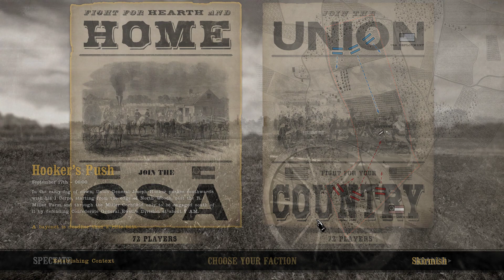War Of Rights: Wednesday Night Event #3 Round 2(Partial due to Crash): Hooker's Push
To make a grand 2nd round for this event the Cavalry holds a firm defense against the tyrants. The result is too close to call.

Side note:  I have lost the footage to a close shaved near miss from yankee artillery that only resulted in one death that caught the cannonball's tracer across my screen, but I guess we will never see it due to the crash causing footage corruption, also the first half of the round was gone with it.